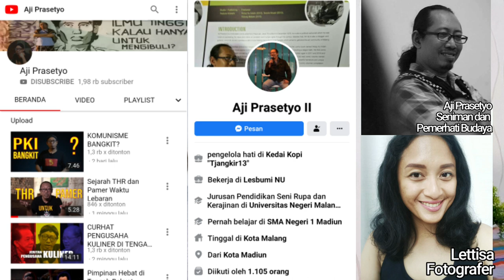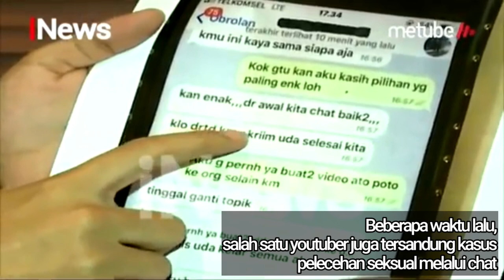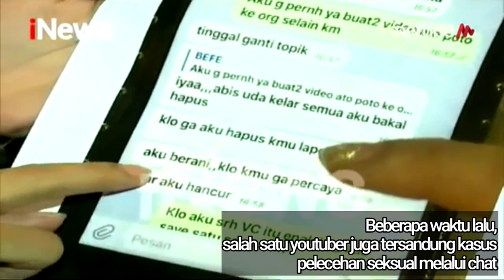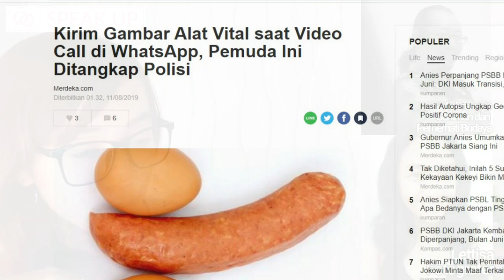Hobi Share Foto Mr P, Pelecehan Seksual? Pantaskah Dipidanakan?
Pembahasan kali ini tetap tentang sex edcation. tapi kali ini kita topiknya tentang pelecehan seksualitas terhadap wanita.

kalian pasti seringkan denger ada cowok yang hobi ngirim-ngirim foto kemaluannya ke cewek-cewek, bisa by inbox atau dm atau langsung chat pribadi..
naah disini kita akan ngebahas apa sih bentuk pelecehan seksual itu?? pantas gak sih pelakunya dihukum seberat-beratnya??

ohya gaes, di video ini aku mengambil beberapa video kasus youtuber yang sempat booming karena chat nya penyanyi dangdut. juga video dari berita tentang pelecehan seksual yang dialami ibu-ibu.
ohya sebelum kalian menonton ada baiknya kalian mencoba untuk open ur mind atau berfikir lebih terbuka soal seks.
semoga informasinya bisa bermanfaat dan mengedukasi.

footage video :
youtube : iNews dan cnn indonesia